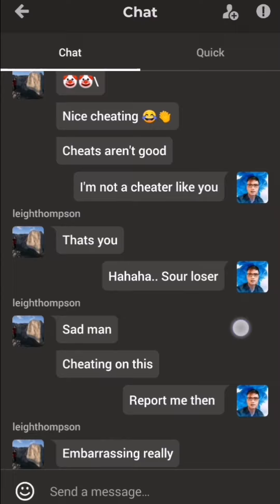After the game, this is what happen